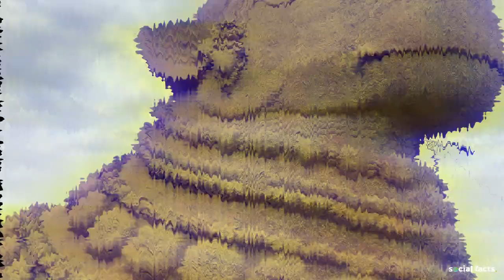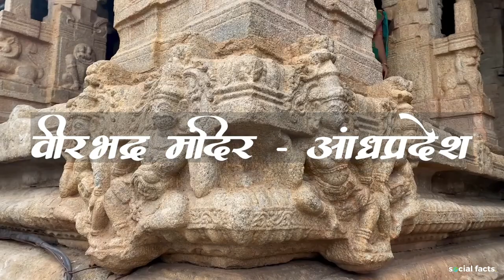Unveiling the Mysteries of Remarkable Indian Temples आश्चर्यजनक भारतीय मंदिर रहस्यों का खुलासा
इस वीडियो में हम आपको भारत के रहस्यमय मंदिरों की दुनिया में ले जाएंगे। जानिए कैसे लेपाक्षी मंदिर का उड़ता स्तंभ, गोल गुम्बज़ के श्रवणिक उत्पाति, वीरभद्र मंदिर का लटकता स्तंभ और अन्य रहस्यों का खुलासा होता है। हम विज्ञान और इतिहास के पीछे छिपे रहस्यों को खोलेंगे और आपको इन मंदिरों की अनदेखी बातों के बारे में रोचक जानकारी प्रदान करेंगे।

(लेपाक्षी मंदिर, गोल गुम्बज़, वीरभद्र मंदिर, आंध्र प्रदेश, कर्नाटक, आश्चर्य, रहस्य, भारतीय संस्कृति, वास्तुकला, ध्वनि उत्पाति, गुप्त सिद्धांत, आद्यात्मिकता, रहस्यमय स्थल, वीडियो यात्रा, रहस्यों का खुलासा, भारतीय इतिहास, आश्चर्यमय रहस्य)

lepakshi temple pillars mystery
lepakshi temple in kannada
lepakshi mandir
lepakshi temple history in hindi
lepakshi nandi
lepakshi story
Lepakshi Temple ,Andhra Pradesh
Floating Pillar
Temple Mysteries
Ancient Indian Temples
Gravity-Defying Pillar
Enigmatic Structures
India's Heritage
Intriguing Monuments
Scientific Enigma
Mysterious Phenomena
Temple Secrets
Cultural Significance
Architectural Marvels
Ancient Artistry, Historical Discoveries,
Andhra Pradesh Tourism
Mythical Beliefs
Spiritual Heritage
Unexplained Wonders
Curious Explorations
Gravity-Defying Architecture
Indian History
Temple Legends
Mysterious Artifacts
Heritage Conservation
Mystical Structures
Historical Curiosities
Temple Architecture

Unveiling the Mysteries of Remarkable Indian Temples

लेपाक्षी मंदिर
गोल गुम्बज़
वीरभद्र मंदिर
भारतीय संस्कृति
ध्वनि उत्पाति
गुप्त सिद्धांत
रहस्यमय स्थल
भारतीय इतिहास
आश्चर्यमय रहस्य
Lepakshi Temple
Gol Gumbaz
Gupta Principle
lepakshi
lepakshi temple history in telugu
lepakshi nandi story
lepakshi temple story
lepakshi temple hanging pillar
veerabhadra temple
veerabhadra temple lepaksh
story of lepakshi temple
lepakshi mandir